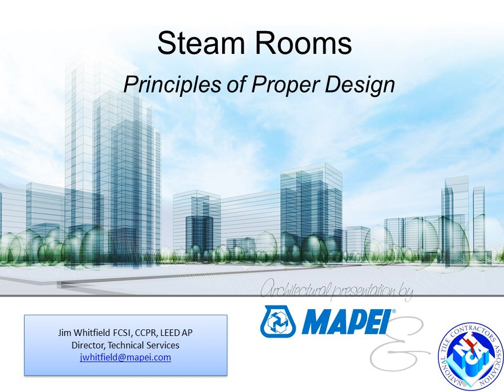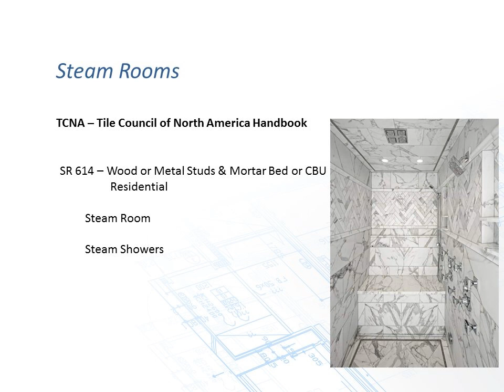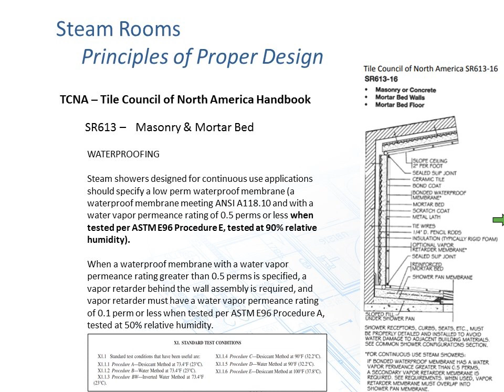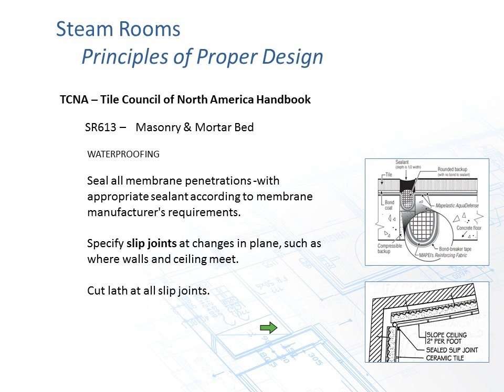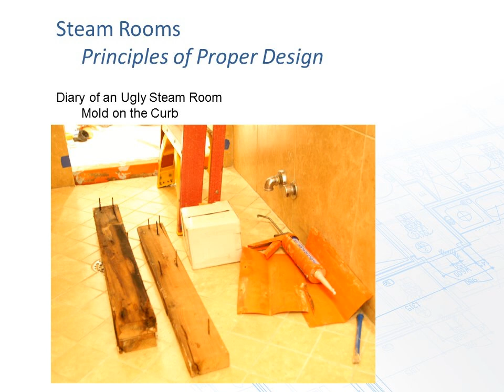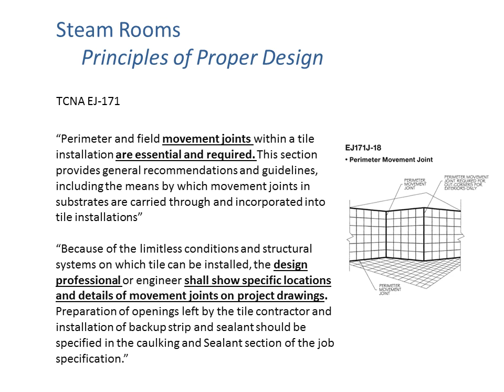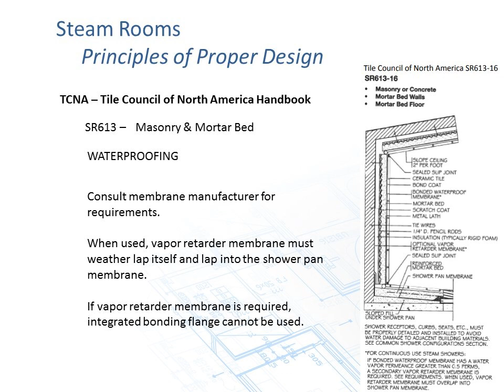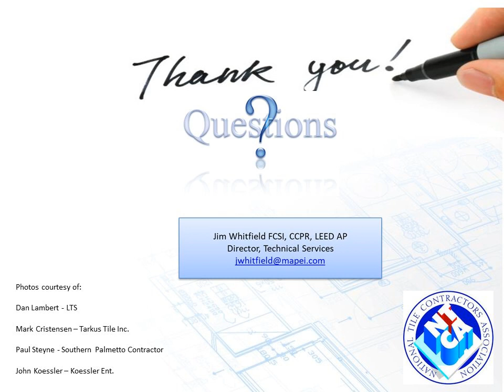NTCA Webinar: Steam Rooms, Principles of Proper Design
Principles of proper steam room design includes; design, selecting the proper materials, slope and industry standards. There are major differences between a commercial steam room - continuously running and a residential steam room - used on occasion. There have never been better mortar products for the tiling of steam room and steam showers. Jim Whitfield of MAPEI will help you understand the benefit of recent changes to TCNA and industry standards. Don’t get steamed by bad design.

Want to know when our next live webinar is?